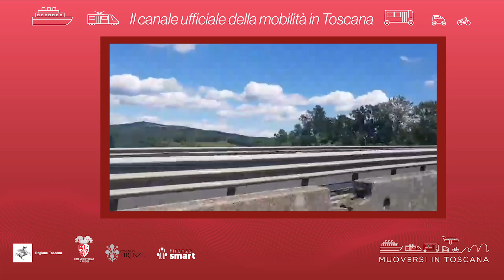Muoversi in Toscana - Edizione delle 12 del 16 ottobre 2023